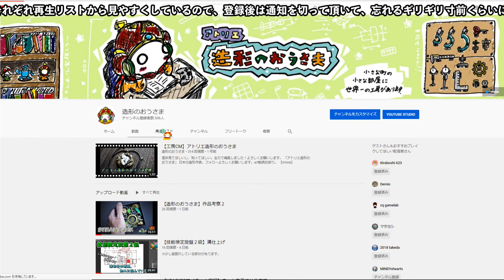【だらしない製作法】